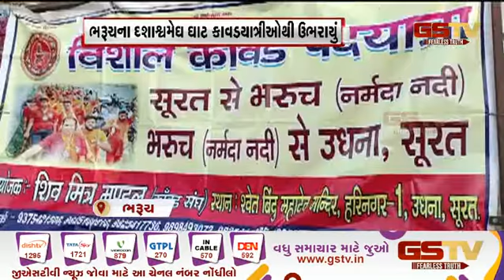Bharuch : કાવદયાત્રીઓએ નર્મદા નદીમાં સ્નાન કર્યું| Gstv Gujarati News